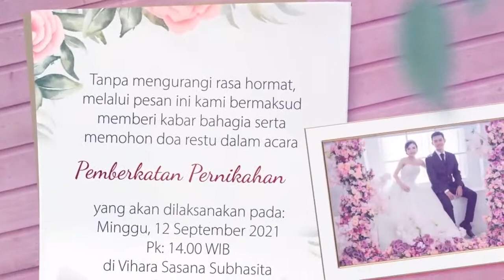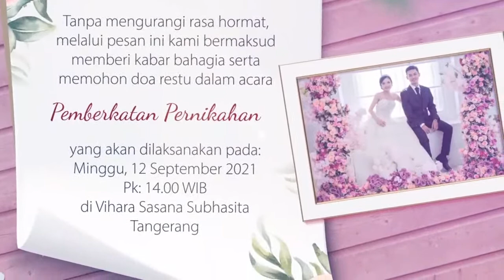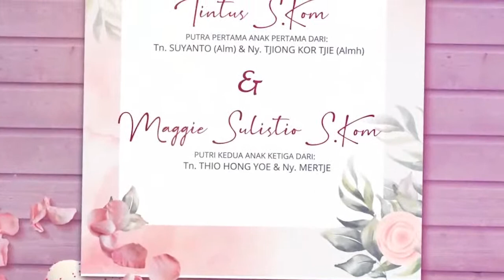Pemberkatan Pernikahan Tintus & Maggie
di Vihara Sasana Subhasita
Tangerang